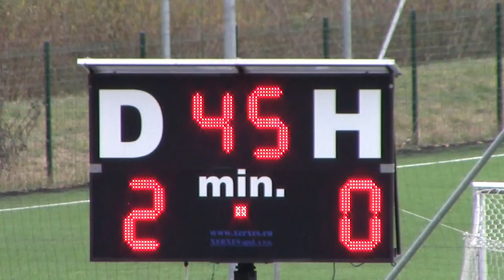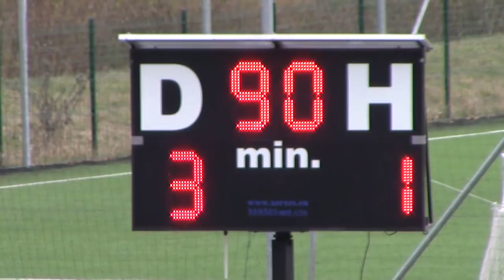FK Poprad B - OFK Tatran Kačúnovce 3:1